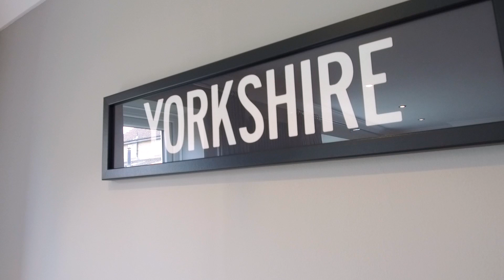House For Sale York, UK: 5 Homefield Close - Preston Baker Estate Agent York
A fantastic home in York for sale!

This great property on Homefield Close will be launching for sale with an open house Property Launch event on the 11th of May 2019!

~*5 Homefield Close - ONLY £395K*~

Stunning property located in this quiet friendly village on the outskirts of York. Fantastic local amenities including a post office, medical centre, library, cafes and shops.

Copmanthorpe primary school is within walking distance.

Copmanthorpe has excellent transport links with easy access to major road networks and bus services serving York, Leeds and the East Coast.

York itself is just a few miles away and Leeds city centre can be reached by car in 30 minutes. All in all this is the perfect property for the discerning growing family.

Freehold, 4 Bedrooms, 2 Reception Rooms, 2 Bathrooms, House, Detached, Garden, Off Street Parking, Garage